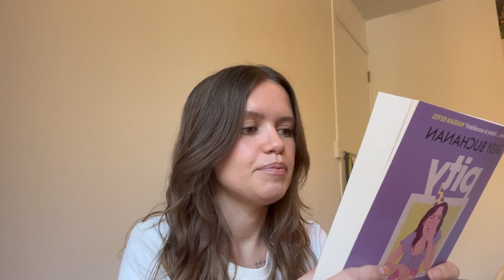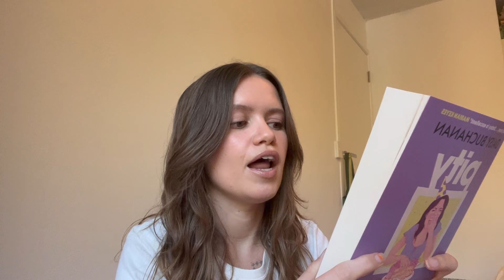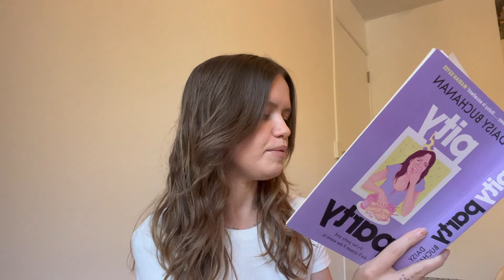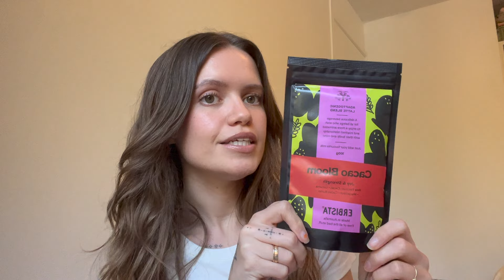Try on Haul ft Free People, Vintage Finds, Crocs, Clay, Games and Books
I must confess I am addicted to Free People...

Depop: DrewMcCormick17